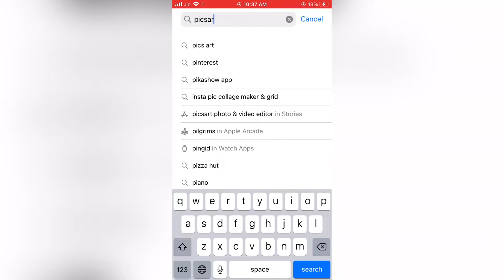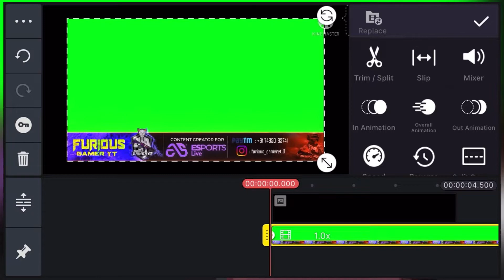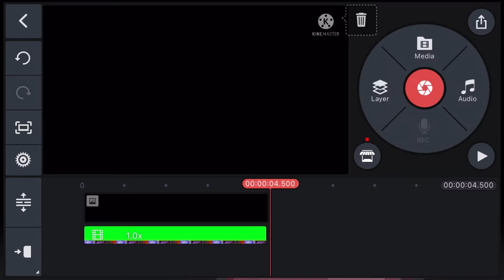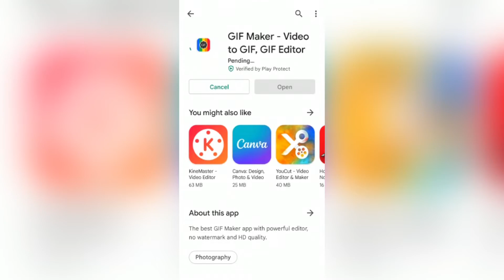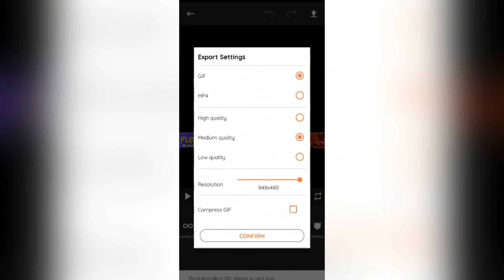How To Remove Background From Animated Overlay | Remove Green Screen🔥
Hlo friends, Hope you are well..🙏